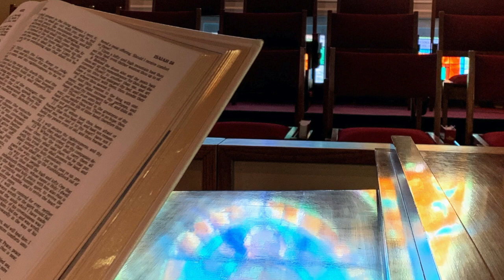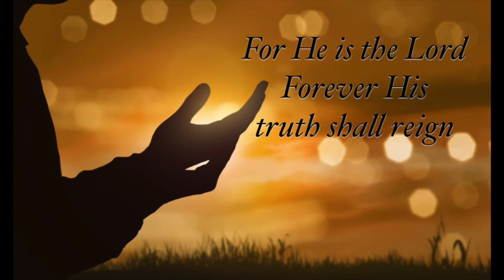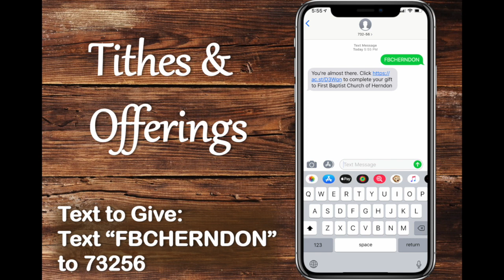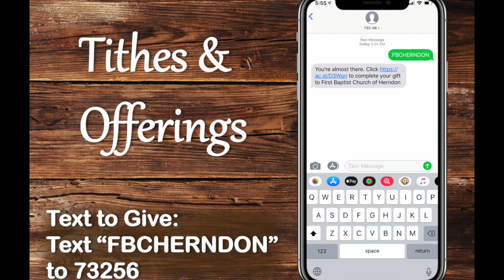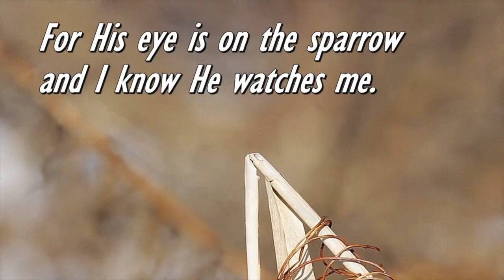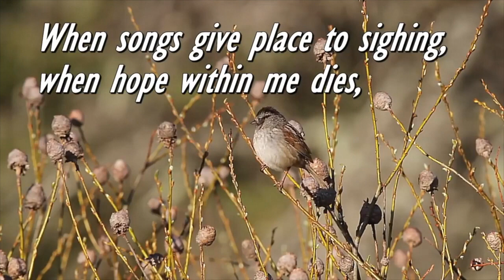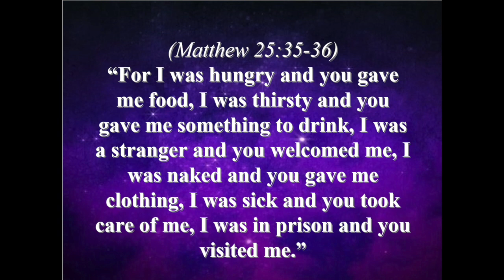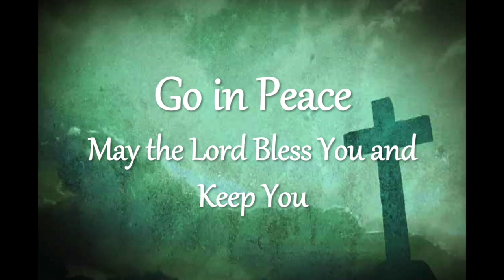Sunday Morning Worship 6-14-2020.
Pastor: Sean Roberds
New to our Church? Please follow our visitors link!